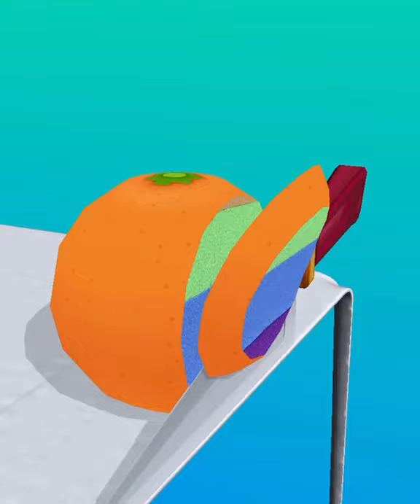ASMR Cutting game! Relaxing sounds! Satisfying Video